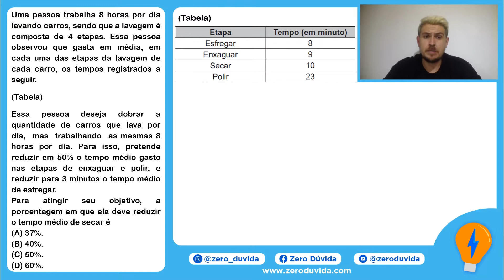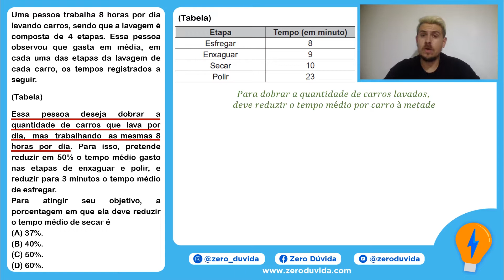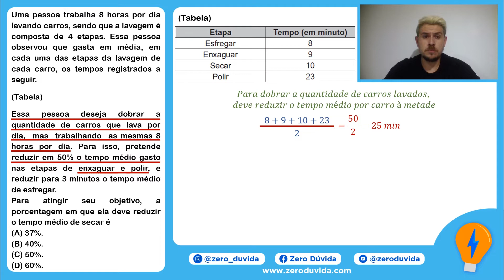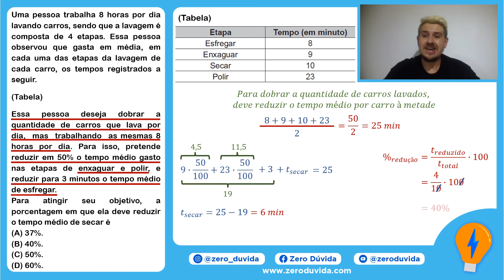ENCCEJA 2017 Matemática QUESTÃO 57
Para treinar pro Encceja, o professor Bruno Sampaio traz as resoluções das questões de Matemática do Ensino Fundamental no Encceja 2017.

Facebook e LinkedIn: Zero Dúvida